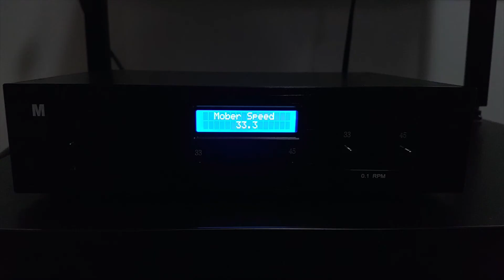How to install Mober DC Speed Control kit on Linn LP12 turntable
A brief video with pictures showing how easy to install Mober DC kit on LP12 turntable.
The Mober DC speed control kit includes a Swiss-made Maxon DC motor. The appeal of DC over AC motor is noise. Generally DC motors are much quieter than AC motors ; the challenge here is keeping DC motor running at a constant speed, since DC motors are very sensitive to slight changes supplied voltage. Mober’s tachometer reads 16 point markers to keep the speed constant so you can enjoy your favourite music without fluctuation of speed!